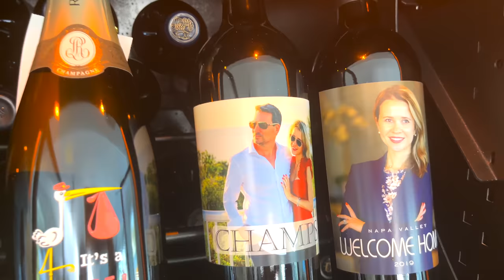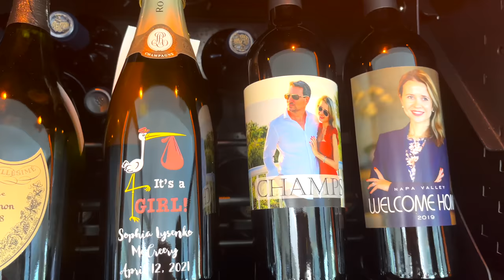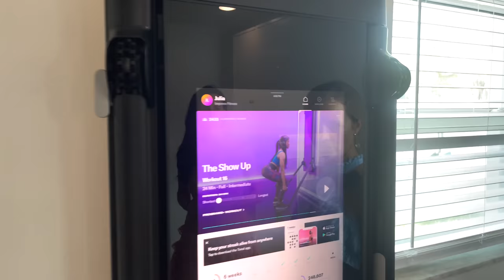США. Обзор ДОМА Юли! за $2 млн. на "Острове Сокровищ" Клирвотер | Флорида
В этом выпуске:
Мы с риелтором Надей и ипотечным специалистом Юлей проведем тур по ее шикарному двухэтажному дому, который находится в городе Клирвотер на побережье Мексиканского залива недалеко от Тампы, Флорида

🏠 О ДОМЕ:
💰 $2,000,000
🛏  4 спальни
🛋  1офис
🛁  4 ванных
🚗 Гараж на 2 авто
📐 310 кв.м
🪚 Материал блок
🧹 HOA нет
🪙 $15,000 налог в год
📍 Клирвотер, Флорида